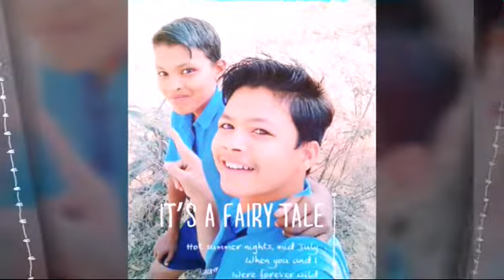Gali Gali me song is friend video